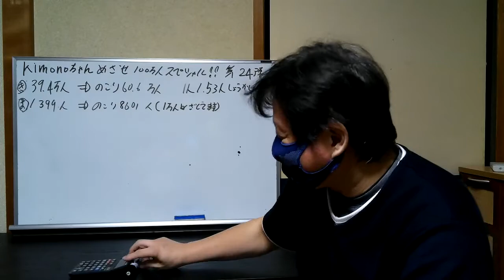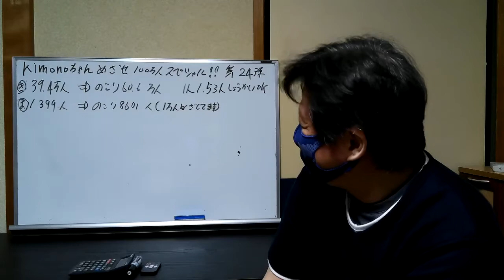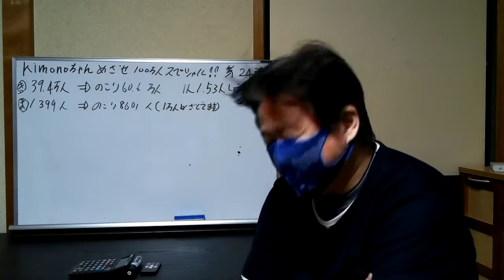【kimonoちゃん100万人応援】しばらくマスクです～【第24弾】音量注意！！！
倭国！！！！！

目指せ！１００万人！！！只今３６万人！！！

斬！！！！！

７/14のkimonoちゃんの動画

8/7のKimonoちゃんの前半の動画
【TikTok炎上】イケメン歌い手に「レ●プされた」と虚言を拡散するマジキチ女を特定して通報した結果...【緊急事態】